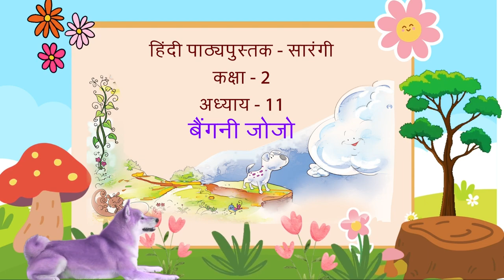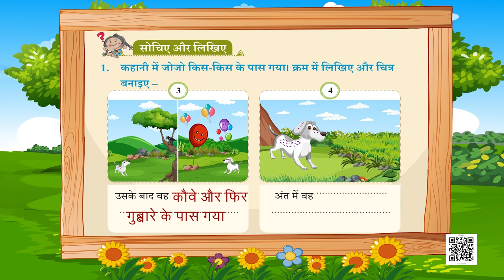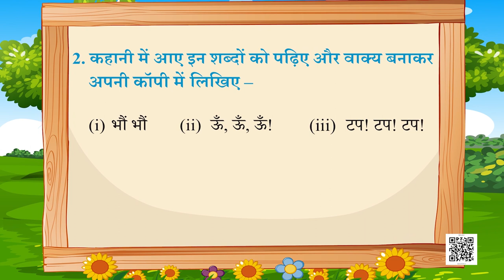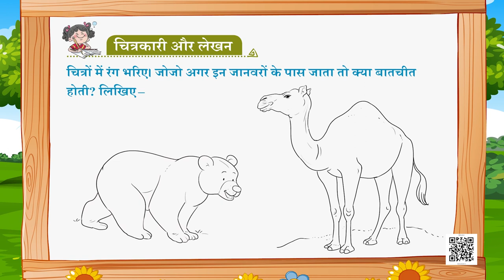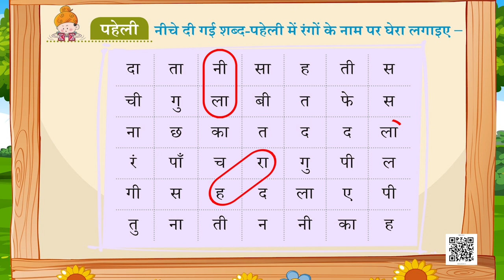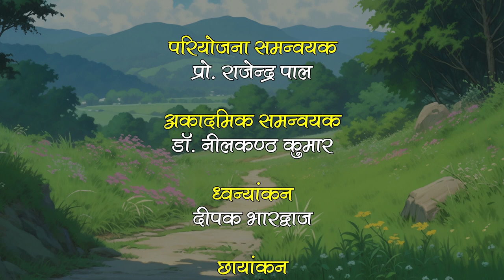NCERT कक्षा-2 Hindi पाठ- बैगनी जोजो